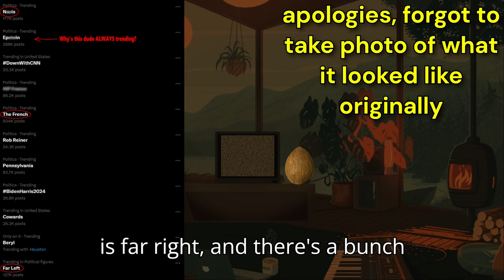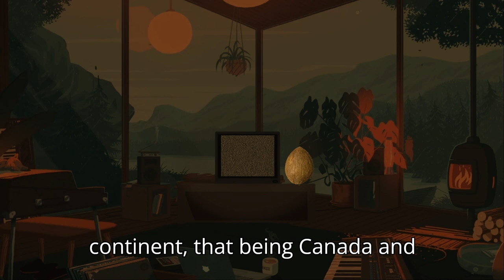The Far Left is making France COLLAPSE!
This is what I saw when I woke up today! The Trending page is on FIRE… Literally!
Across the Pond Politics #1

Credit: X

Original video(s): -

Chapters:
00:00 Hope your timezones goin' good!
00:24 Trending Tab
01:37 What's Left Wing doing?
02:05 Clip: Rioters
02:30 End of Clip: I would assume...
03:58 The Protests
04:23 They are one and the same
06:07 Simple answer/solution